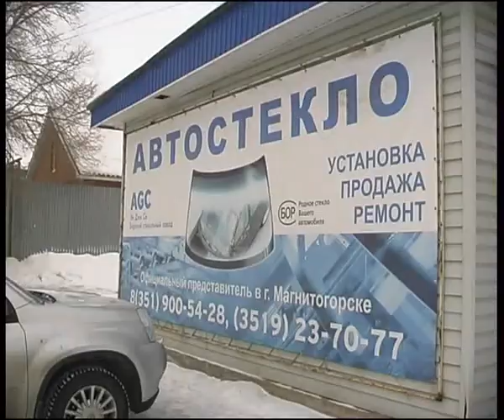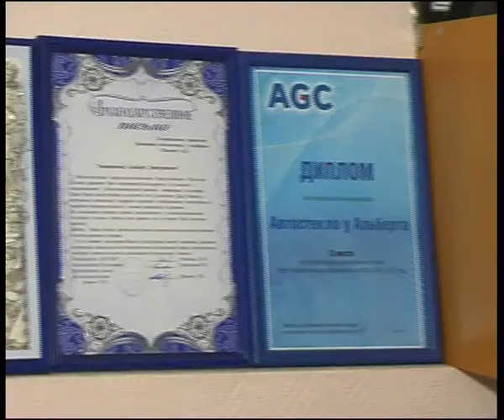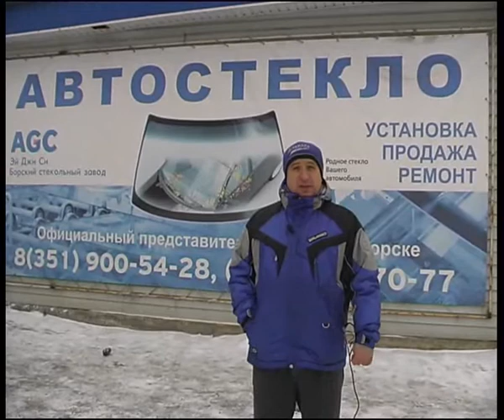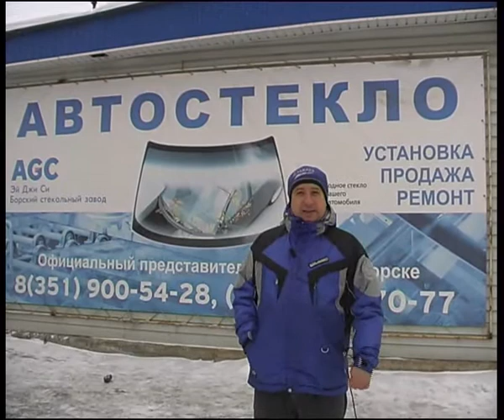Albert 13 2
Алексей Челейкин - Автосервис автостекло у Альберта, Alexey Cheleykin - autoservise autoglass from Albert .